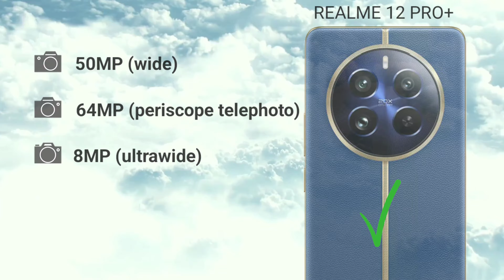Realme 12 Pro+ Vs Apple iPhone 14 Plus Vs Xiaomi Redmi Note 13 Pro+ which PLUS is BEST?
SPECIFICATIONS
Realme 12 Pro+
MORE PICTURES
6.7"
1080x2412 pixels
64MP
2160p
8/12GB RAM
Snapdragon 7s Gen 2
5000mAh

SPECIFICATIONS
Apple iPhone 14 Plus
MORE PICTURES
6.7"
1284x2778 pixels
12MP
2160p
6GB RAM
Apple A15 Bionic
4323mAh
Li-Ion

SPECIFICATIONS
Xiaomi Redmi Note 13 Pro+
MORE PICTURES
6.67"
1220x2712 pixels
200MP
2160p
8-16GB RAM
Dimensity 7200 Ultra
5000mAh
Li-Po